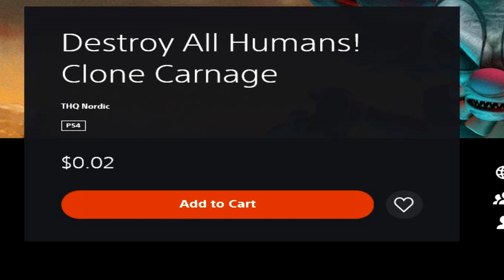BUG RARO en PlayStation Store PS4 PS5 de un juego GRATIS